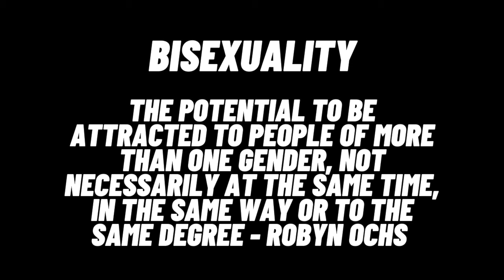Am I bisexual? How to be 100% sure.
Have you ever wondered how to know for sure whether you’re bisexual or not? How do you define bisexual? How do we know if we can call ourselves bisexual or not?

This video gives a definitive guide to help you know for sure if you are bisexual or not. It goes through 4 considerations that you can use to see if you are bi attracted.

@notdefining is a support network for anyone who has ever struggled with their orientation, identity, self confidence or gender.

We create content and mentor to help you find a place where you feel confident and fulfilled, whatever your background or identity.

Also you can check @Notdefining out on Instagram, Twitter and TikTok.

@notdefining on TikTok

The Queer Spectrum Podcast, co-hosted by Mark from @notdefining

@notdefining on Twitter

@notdefining on Instagram

Support our partner charity